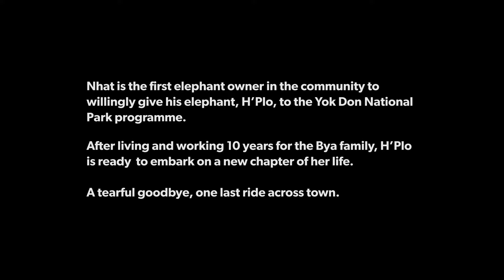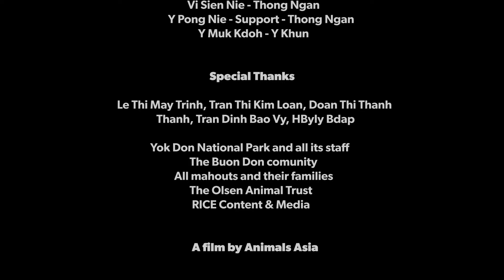The Mahout - An Animals Asia film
We are overjoyed to announce that Animals Asia has rescued a 46-year old female elephant called H’Plo from the elephant riding industry in Vietnam, with help from the Olsen Animal Trust. H’Plo now lives at Yok Don National Park where she is part of an exciting new ethical elephant experience.

H’Plo was taken into the tourist industry as a calf and has changed owners and moved around over the years. She eventually came to be with her current mahout (meaning trainer or keeper) Nhat Bya and his family ten years ago, when Nhat was 16 years old.

With increasing government and community concern for elephant and tourist welfare, Nhat’s family agreed for H’Plo to be released from the riding industry to live in the forest. She can now roam, forage, socialise, play, bathe and express natural behaviours, some for the first time.

In 2018, Animals Asia signed an agreement with the Yok Don National Park to end elephant riding there, and to establish Vietnam's first ethical elephant tourism experience. The five elephants who now reside there do what they please, and tourists trek into the forest to observe them simply being elephants.

Read more about H’Plo, the ethical elephant experience and what Animals Asia is doing to end elephant riding in Vietnam: